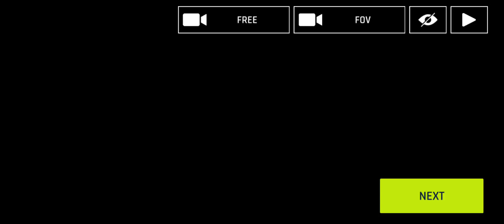Asphalt 9 Replay Cam: Maserati MC12